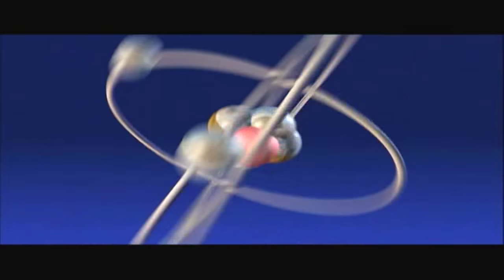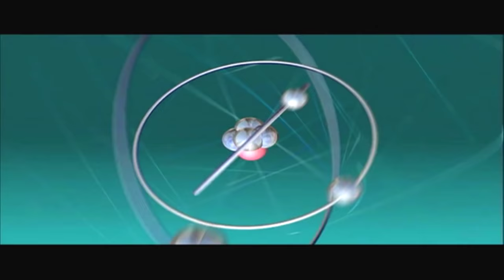The Big Bang Theory - No Laugh Track 1 (Avoiding the Shamy)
Due to my hatred for the television show "The Big Bang Theory," I expose how unfunny the show actually is when you take out the laugh track.  Enjoy!
I DO NOT OWN THE BIG BANG THEORY, PLEASE DON'T SUE ME.  This is meant as a joke.